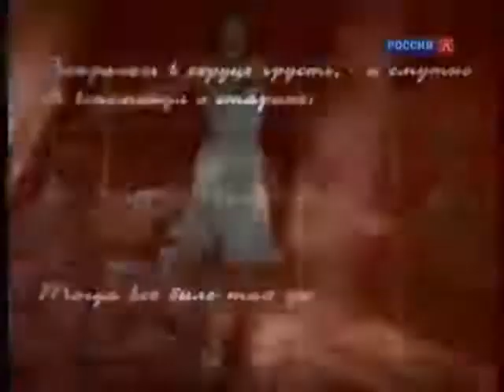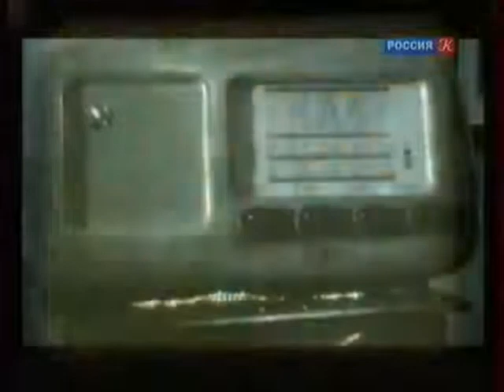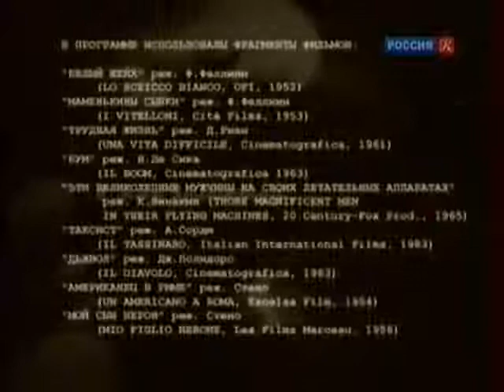Альберто Сорди. Легенды мирового кино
Альберто Сорди. Легенды мирового кино. Программа о судьбах звёзд мирового кинематографа.

Итальянский актер и кинорежиссер, кавалер Ордена "За заслуги перед Итальянской Республикой", Альберто Сорди по праву считается одним из знаменитейших комиков итальянского кино.